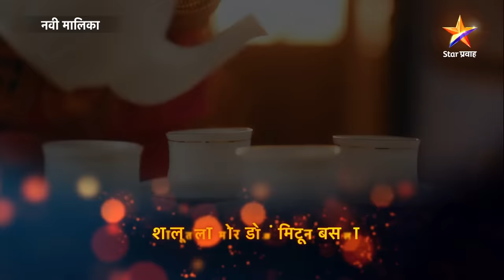Title Song | सुख म्हणजे नक्की काय असतं | Sukh Mhanje Nakki Kay Asta | Star Pravah